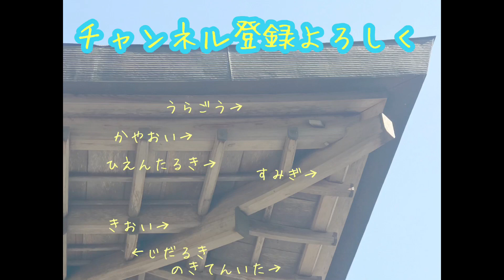加工&仕上げ 宮大工になるには 宮大工 学校 大阪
【FBページ】いいね！宜しくお願いします